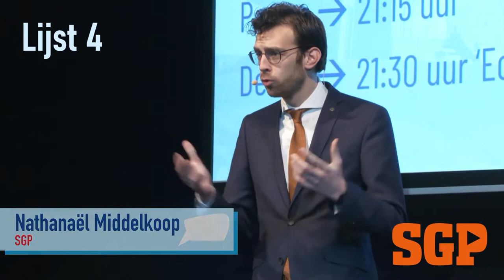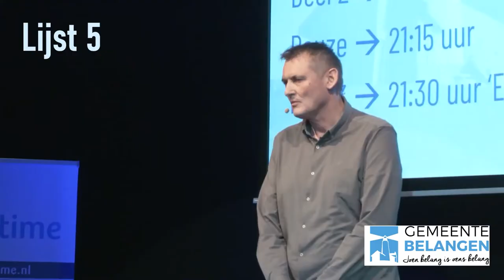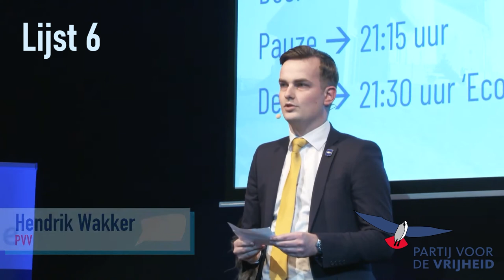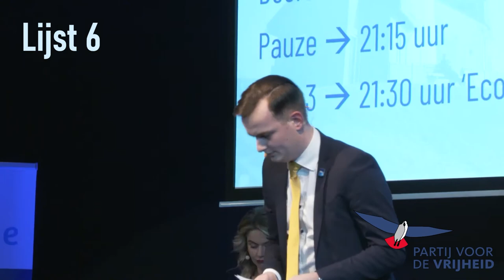Tweede deel minuut voor de lijsttrekkers (SGP - Gemeentebelangen - PVV)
Tijdens het Groot Urker Lijsttrekkersdebat kreeg elke lijsttrekker 1 minuut om zijn partij te promoten. In dit deel Nathanaël Middelkoop (SGP), Jurie van den Berg (Gemeentebelangen) en Hendrik Wakker (PVV).